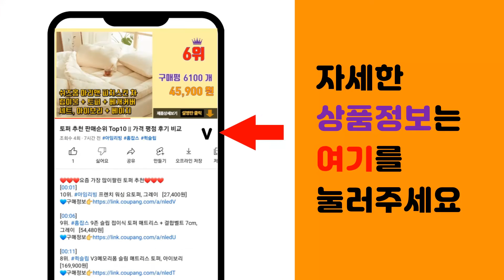아이팟 추천 판매순위 Top10 || 가격 평점 후기 비교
❤️❤️❤️요즘 가장 많이팔린 아이팟 추천❤️❤️❤️

[00:01]
10위. Apple 정품 30 pin to USB 케이블, 1개 [28,000원]

[00:06]
9위. simplism 아이팟 6/7세대 클래식 실리콘 케이스, 화이트 [9,150원]

[00:11]
8위. 슈페리어 클리어 사운드 TWS 무선 블루투스 이어폰 LED 크리스탈 케이스 틱톡 챌린지 [ [85,400원]

[00:16]
7위. 아이팟 클래식 5/5.5/6/6.5/7 전용 크리스탈 케이스 [11,500원]

[00:21]
6위. 준준베베 아이나인팟 프로 터치 무선 블루투스 이어폰 [28,900원]

[00:26]
5위. 펜톤 바이버 무선 블루투스 5.3 이어폰, 화이트 [33,050원]

[00:31]
4위. 아이작 프리미엄 블루투스 이어폰 5.0, FAE-38, 화이트 [39,700원]

[00:36]
3위. 에어썸 프로 무선 블루투스 이어폰 차이팟 화이트 [39,000원]

[00:41]
2위. 포켓팟 3세대 블루투스 5.1 무선 충전 이어폰 인체공학 디자인, 포켓팟 (KC인증) / [44,900원]

[00:46]
1위. 아이팟 비디오 클래식 5세대 로켓직구 HDD 30G SSD 32G 64G 128G 160G [238,000원]